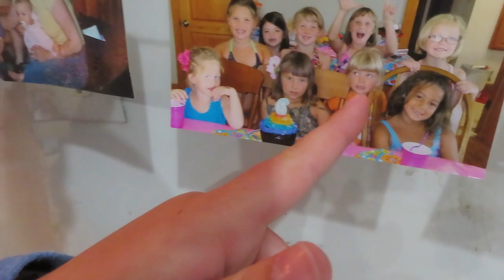state track '23